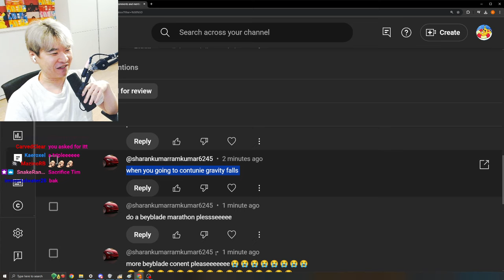TRIPLE KILL - Our Daily Sacrifice